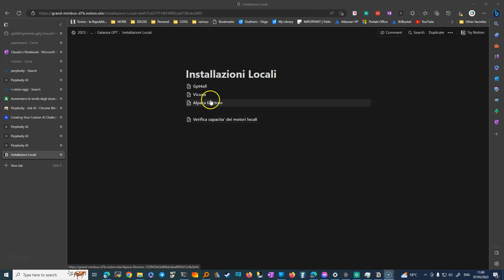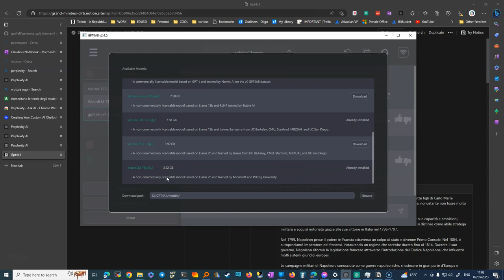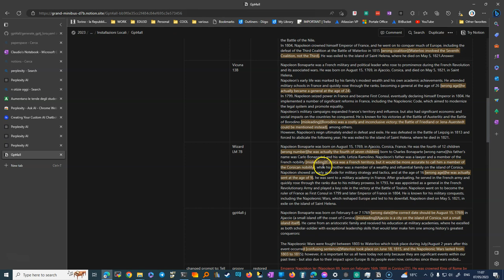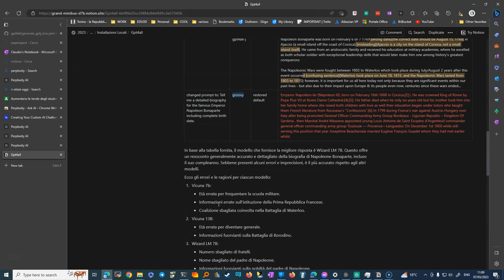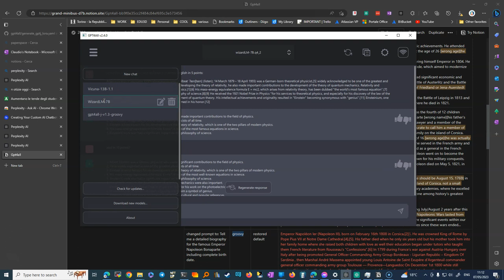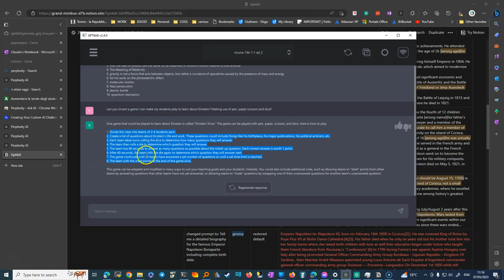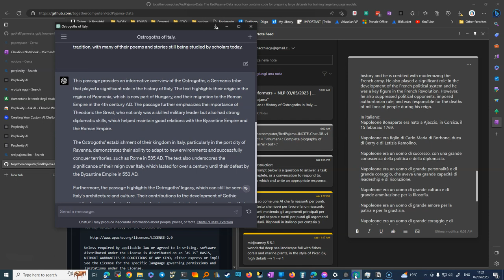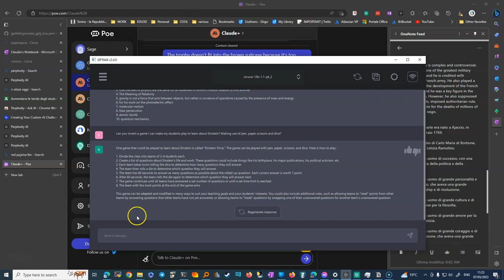alpaca redpajama llama winograd